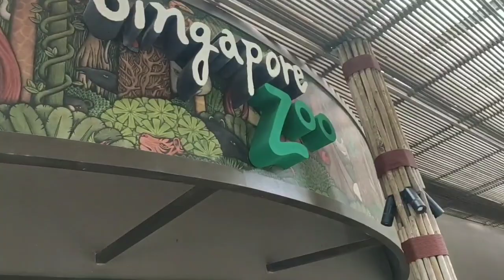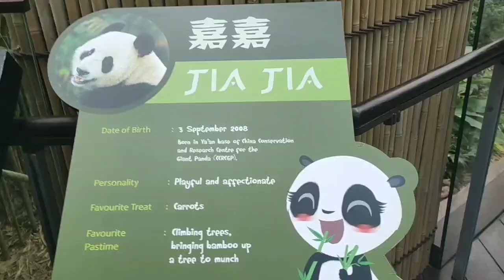Singapore Zoo Tour 2020 |Mandai Zoo| World's Best Zoo|Singapore amazon Quest| Singapore river safari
Hi guys! This is ShinyShaista today. I am sharing video of Singapore.
Video has been filmed in January 2020.In this particular video you will see amazing reptiles of Singapore Zoo.

Singapore 2020 | Wings Of Time| Best of Santosa 2020| Light And Water Show| Best Of Singapore 2020

With Love ShinyShaista